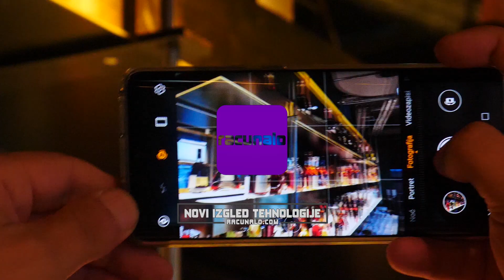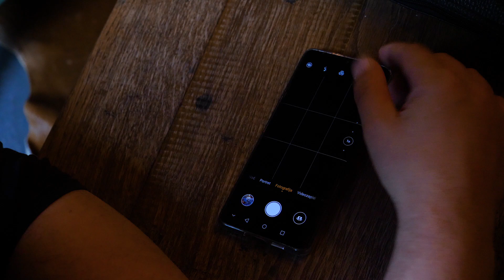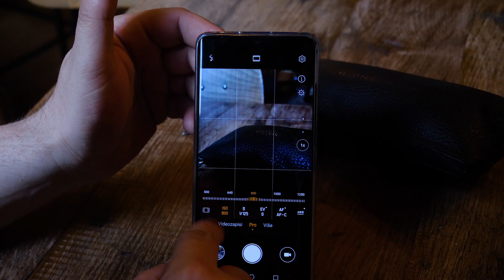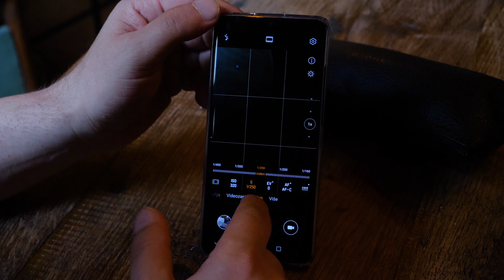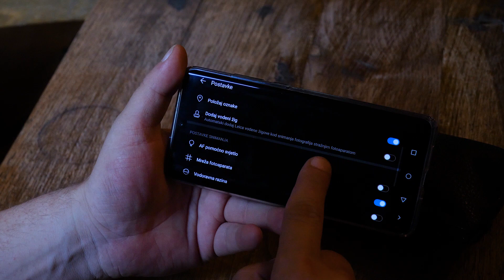Huawei P30 Pro fotograf 1/5 - Mladen Šagovac i Tehnomanija uče vas mobilnoj digitalnoj fotografiji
Jesu li smartfoni već toliko napredovali u fotografiji da vam veliki i teški digitalci više ne trebaju? Mogu li smartfoni zadovoljiti vaše foto/video potrebe?

Naša je Tehnomanija ugostila poznatog fotografa Mladena Šagovca koji će vam na vrhunskom Huawei P30 Pro smartfonu kroz 5 video epizoda u seriji "P30 Pro fotograf" pokazati neke trikove i tajne velikih majstora, ali i neke sitnice koje će vaše fotografije učiniti još boljima.